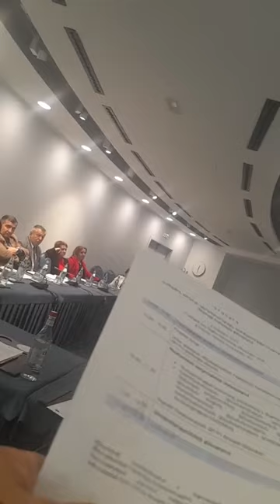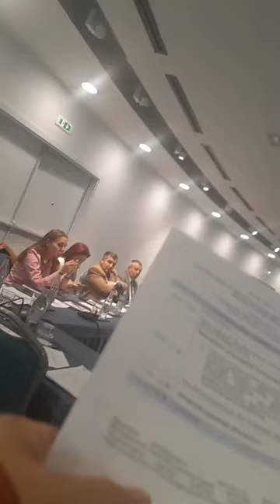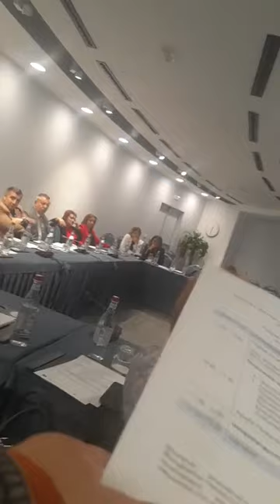Ուշքի եկեք, սթափվեք. Սեմեոն Բաբայանի ելույթը՝ Թրանսփարենսի Ինթերնեշնլի համաժողովին